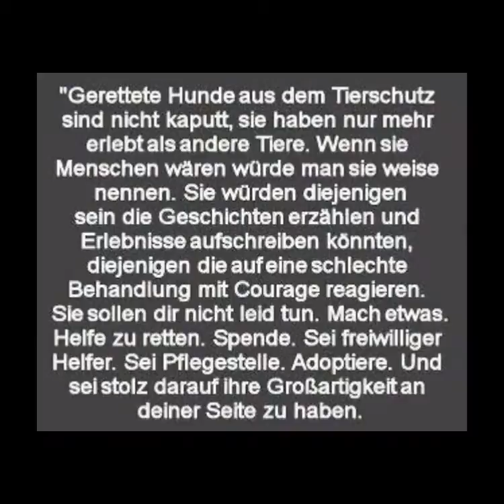So tolle Tierheim - Hunde gibt es!!!!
Tierheimhunde haben auch Spass, doch trotzdem suchen Sie alle noch nach einem Zuhause für immer ♥ Es sind nicht alle Hunde in diesem Video zu sehen, noch viel mehr Hunde warten auf Ihren Besuch im Tierheim Nürnberg!!!